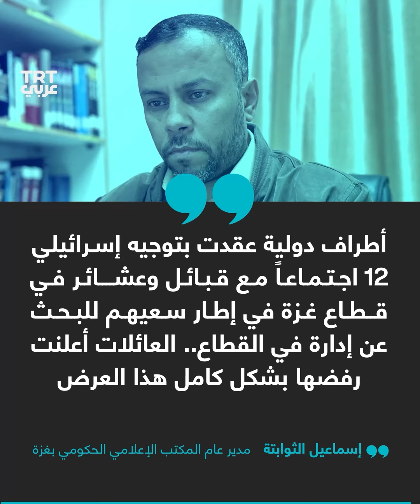إنزالات جوية تقتل فلسطينيين في غزة وتتسبب في نشر الفوضى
سقطت على رؤوس الفلسطينيين فقتلتهم.. رغم رفضها إدخال المساعدات برّاً، تسمح إسرائيل بالإنزالات الجوية في مقابل مناشدات أممية بعدم إغفال تعزيز المعابر البرية.. ماذا وراء الإصرار الإسرائيلي؟